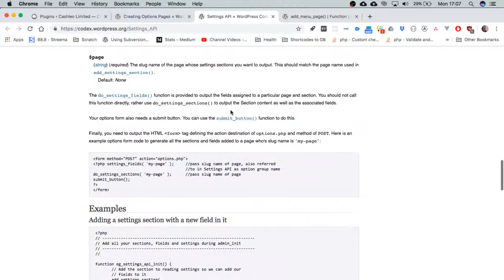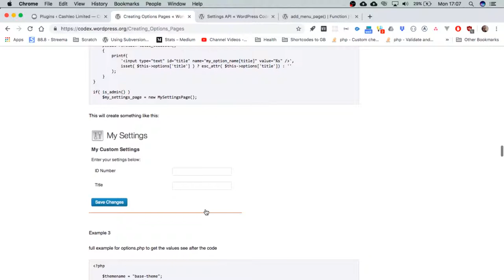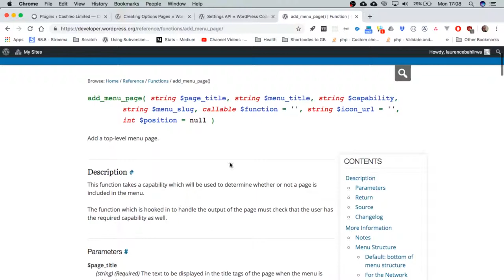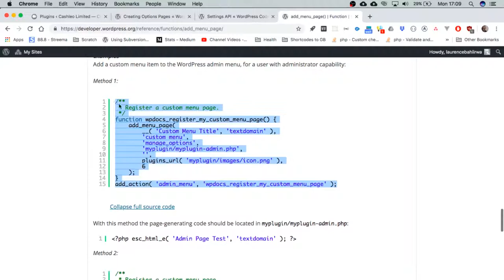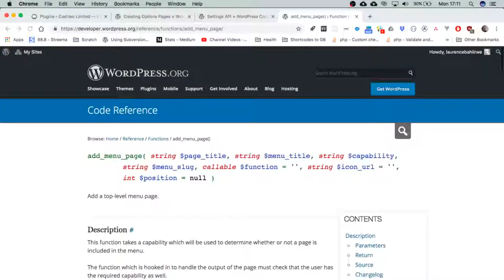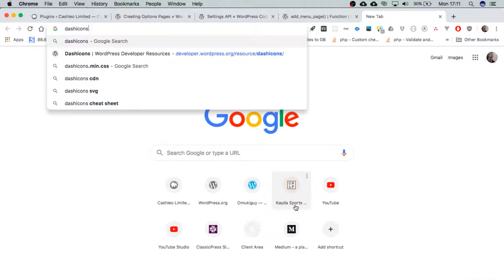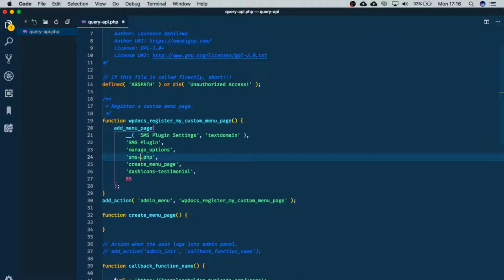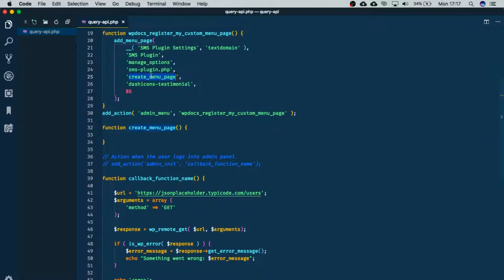Creating Custom Admin Menu Page in WordPress or ClassicPress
We continue in our plugin series that introduces using an external API to send SMS to a mobile phone.

In this episode, we make a custom admin page that will handle all our database information. We can use this page for testing the information we query from the external API in WordPress.

In this, video, we learn how to use WordPress default in-built functions add_menu_page().

LEARN MORE IN THE WELL CURATED PLAYLISTS BELOW
How to use WordPress Gutenberg Block Editor